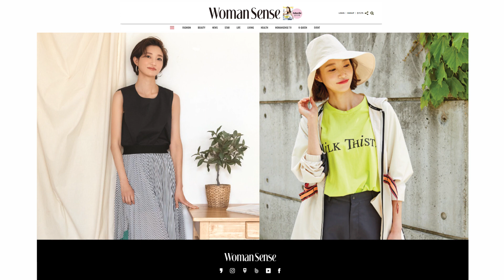2020 우먼센스 K-QUEEN 모델 & 크리에이터 콘테스트 ㅣ 우먼센스 케이퀸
대한민국 No.1 여성 매거진 '우먼센스'가 여성들에게 새로운 기회를 전하기 위해 개최해온 K-QUEEN 콘테스트가 한 단계 진화합니다.
지면을 넘어 온라인과 영상을 누빌 모델이자 크리에이터로 성장할 특별한 기회! 2020년 제9회 K-QUEEN 콘테스트에 용감한 당신의 도전을 기다립니다.
✔지원 자격: 만 30세 이상 대한민국 여성 누구나(1990년 10월 31일 이전 출생, 행사 개최일 기준)
✔지원 방법: '우먼센스' 홈페이지 내 EVENT 메뉴 온라인 접수
✔지원 서류 접수: 2020년 6월 1일(월) - 8월 16일(일)
✔면접 전형 진출자 발표: 2020년 8월 26일(화) 예정
✔2차 면접 전형: 2020년 8월 말 예정
✔본선 진출자 발표: 2020년 9월 초 예정
✔본선 진출자 OT: 2020년 9월 초 예정
✔본선 진출자 교육: 2020년 9월 중 - 10월 예정
✔최종 본선: 2020년 10월 말 - 11월 초 예정
기타 자세한 내용은 '우먼센스' 홈페이지에서 확인하세요.